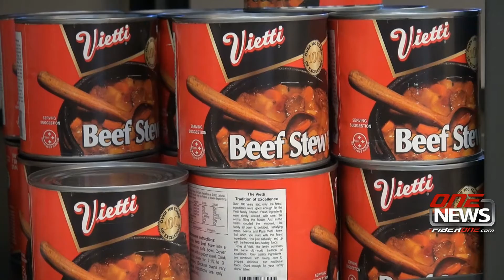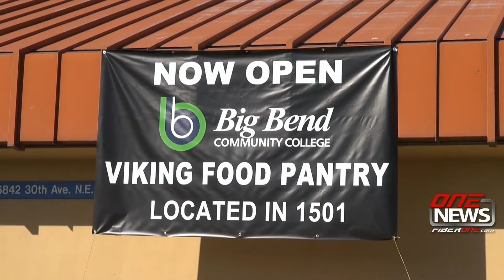iFIBER One News 9/16/16 - Big Bend Community College Food Pantry Grand Opening (1:30)